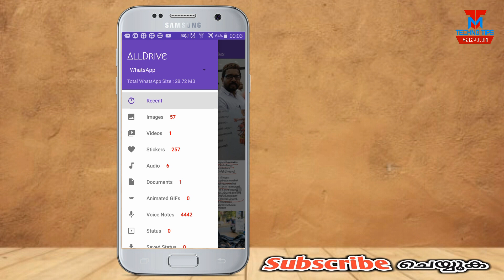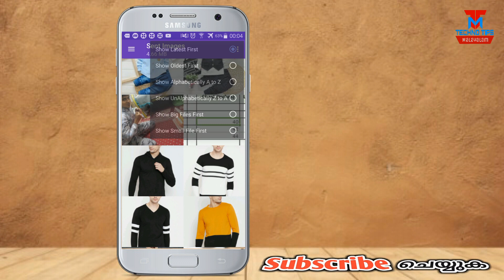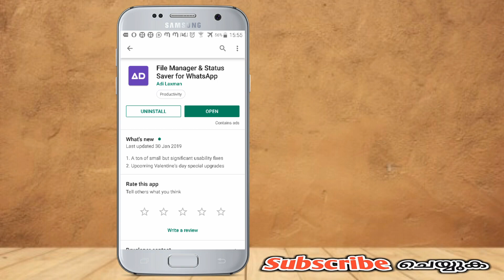വാട്സാപ്പിൽ വന്നതെല്ലാം ഒറ്റ നോട്ടത്തിൽ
വാട്സാപ്പിൽ വന്നതെല്ലാം ഒറ്റ നോട്ടത്തിൽ - Whatsapp tricks malayalam

Technotips malayalam